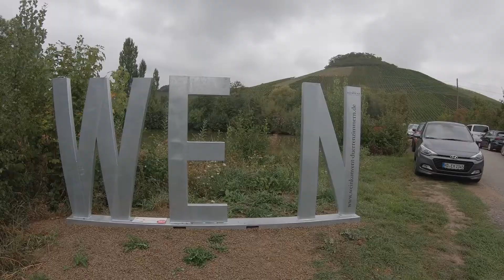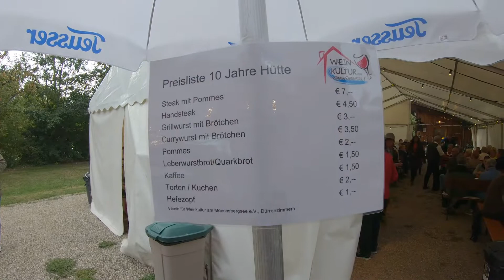Brackenheim ( 10 Jahre Weinkultur )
7&8 September 2019 am Mönchsbergsee...